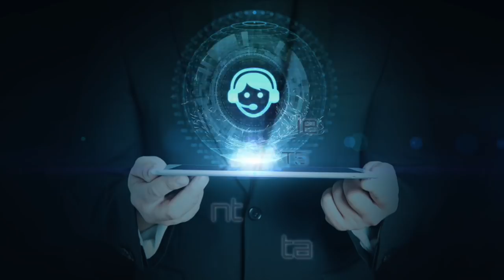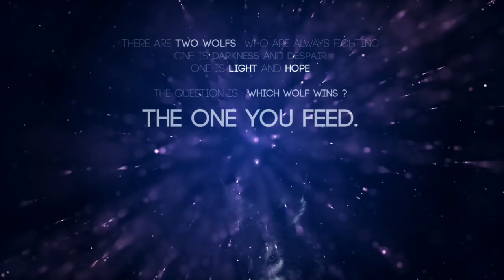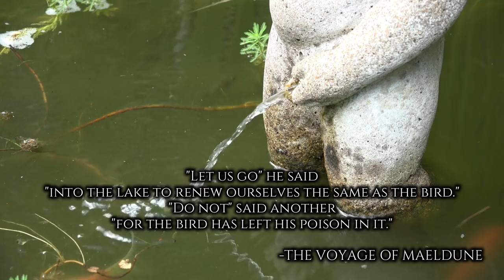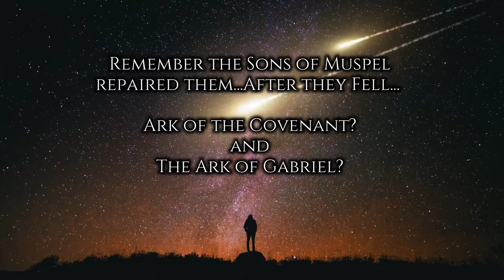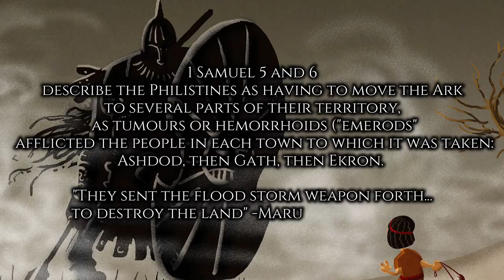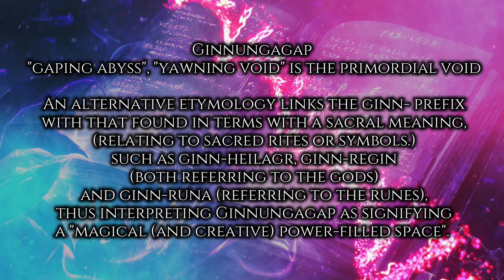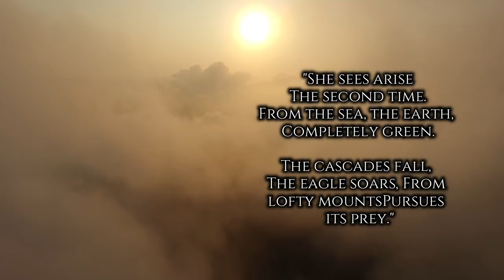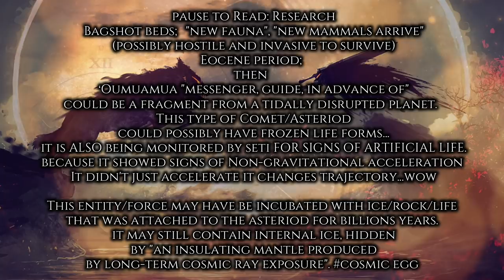Ragnarok the Darkness of the gods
The Legendary Ragnarok, the darkness of the gods in the ancient Viking culture, today we see the underlining story in this epic saga and the truth behind the veil. In this documentary I look into the tale itself, the origin and what it all really means. @AncientMysteryChannel

Within the legends of the Scandinavians there is a marvellous record of the coming of the Comet, repeated generation after generation, translated into all languages, commented on, criticised, but never truly understood. Norse Mythology is a darker branch in the world of myths and legends and here too it is quite fitting that we also find the darkness.

The Viking culture is a very mysterious one indeed, rich, with a darker humour than most mythologies. The gods are in a heated battle, Odin against the giant Fenrir, Thor has his hands full with the Mid-Guard Serpent and Loki battles the Bi-frost bridge gatekeeper Heimdall...but of course, there is more to this than meets the eye.

Narrated and Created
by A.Christie (Ancient Mystery)

Wanderer